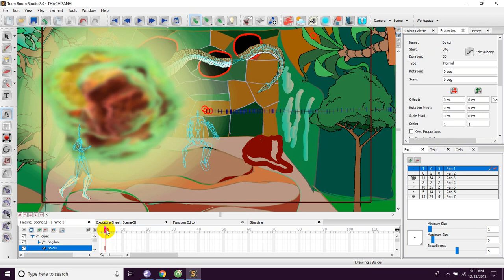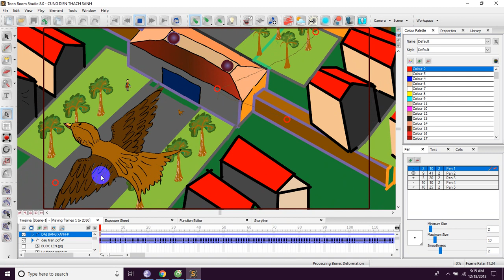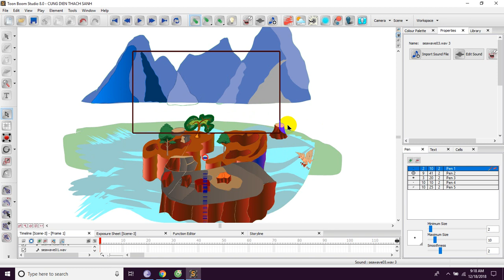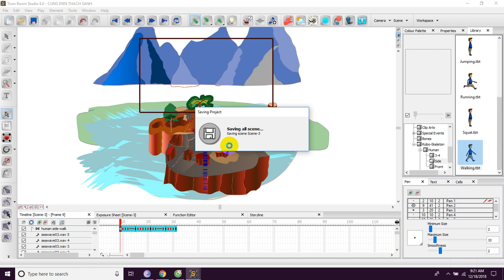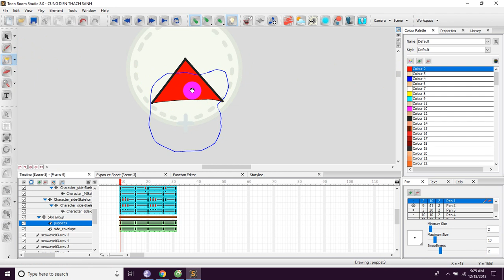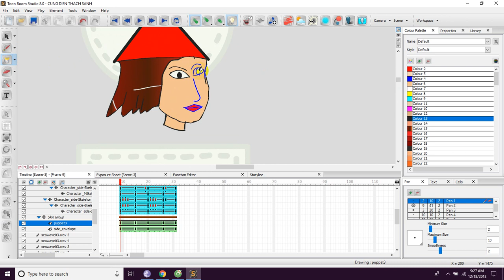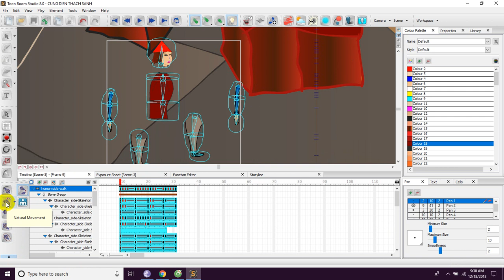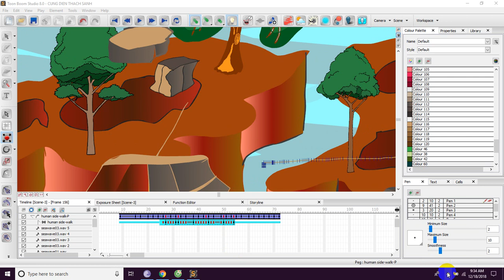Toon boom studio 8.0, harmony ROBO SKELETON, Thay thế robot tự động cho nhân vật hoat hình